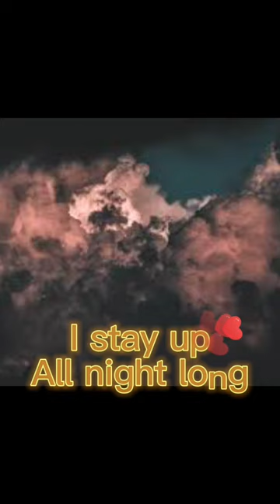BoyWithUke (loafers) edit